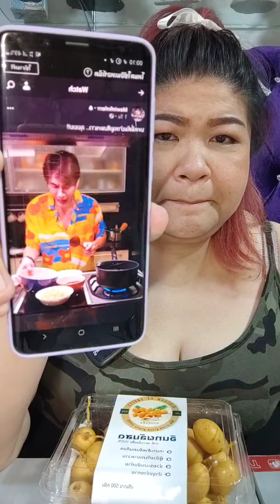ผลไม้มื้อดึก Intaparum Surachai 17.07.21